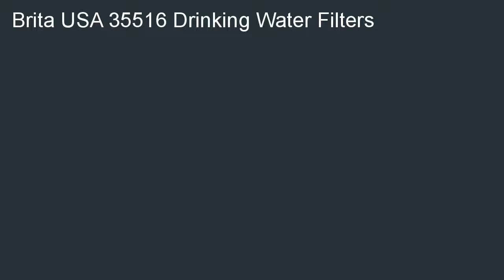Brita 35516 Replacement Filters for Drinking Water Pitchers Pack of 5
Budget  B002QKVPP6/?tag=zukuta-20 Brita 35516 Replacement Filters for Drinking Water Pitchers (Pack of 5) overstock. Local Deals Brita 35516 Replacement Filters for Drinking Water Pitchers (Pack of 5).